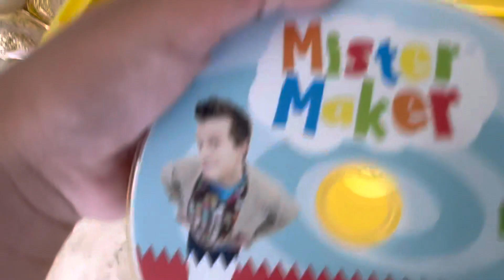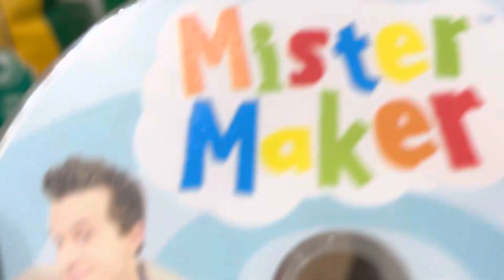Destroying mister m dvd